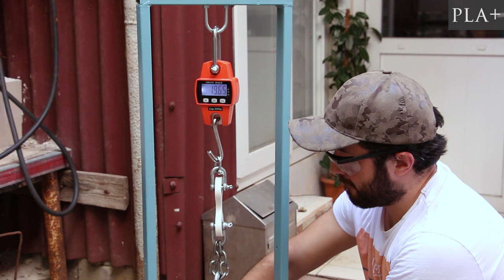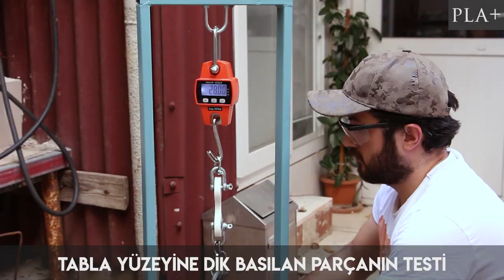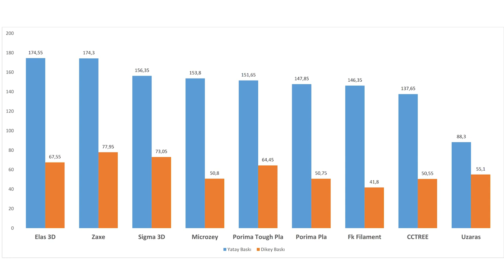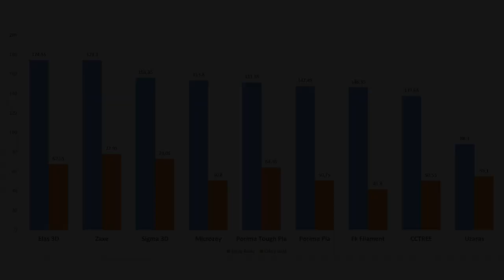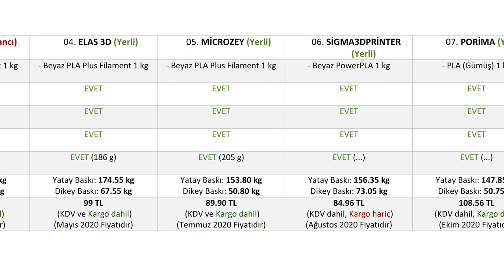10. Uzaras (PLA PLUS) Filament İnceleme ve Dayanım Testi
Bu videoda Uzaras (yerli) firmasının "pla plus" ürünü incelenip test edilmiştir.

ÖNEMLİ! İncelemesini yaptığım ürünler için firmaların cevap hakkı her zaman saklıdır. Yanlış bilgi olduğu düşünülen ve buna karşı bir delil sunulan başlıklar için videoya ek yapmaya her daim açığım. Bu işten hiçbir çıkarım olmadığını ve burada önemli olanın doğru bilgiye ulaşmak olduğunu tekrar belirtmek isterim. Saygılar.